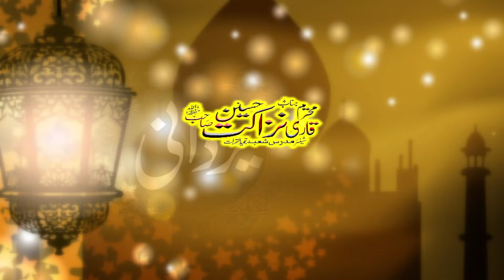Molana Naeem Ul Rahman Shkupuri In Multan 2023 By yazdani official